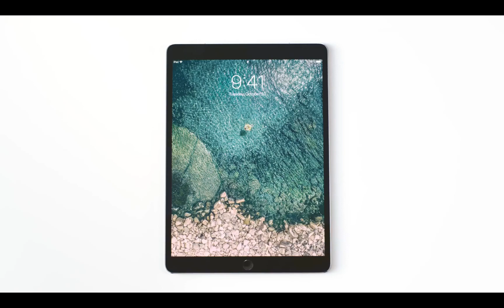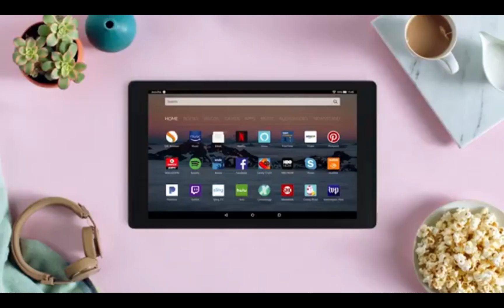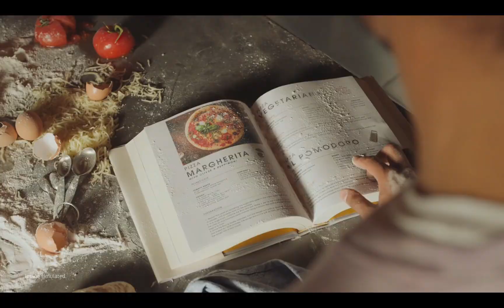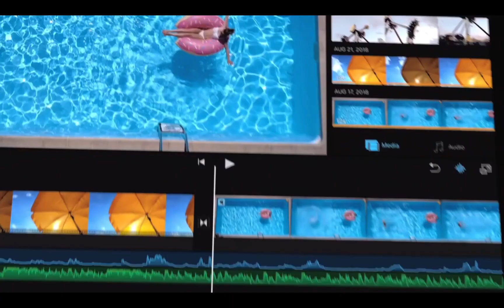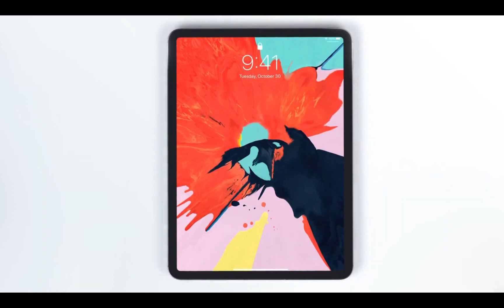🏅Mejores 5 TABLETS GAMING Calidad-Precio 2023🔥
Quieres jugar a tus juegos favoritos en cualquier lugar? En este video te presentamos las 5 mejores tablets gamer del 2023, con una excelente relación calidad-precio.

Te ayudamos a elegir la tablet gamer ideal para tus necesidades y presupuesto, tanto si eres un jugador casual como si eres un gamer competitivo.

🛒 AMAZON (INTERNACIONAL) 🛒

1📦 Amazon Fire HD 10
2📦 Samsung Galaxy Tab S5e
3📦 iPad 6ª Generación
4📦 iPad Mini 6ª Generación
5📦 Lenovo Tab 4 10 Plus

🛒 AMAZON (INTERNACIONAL) 🛒

1📦 Amazon Fire HD 10
2📦 Samsung Galaxy Tab S5e
3📦 iPad (2021)
4📦 iPad Mini 6ª Generación
5📦 Lenovo Tab 4 10 Plus